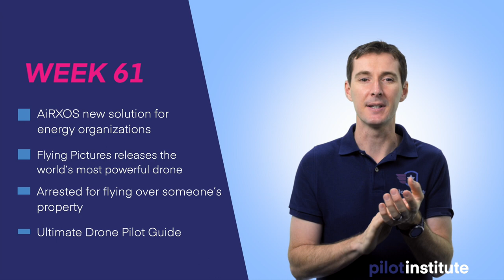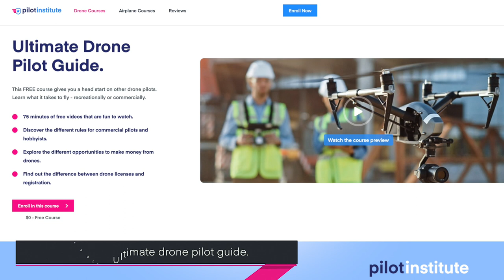Drone News: AiRXOS solution. Largest Cinema Drone. Arrested for flying drones. Pilot Institute News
This week in Drone News: AiRXOS releases new all-in-one solution for energy organization. UK-based Flying Picture releases the mother of all cinematography drones with the world's most powerful cinema drone. We will discuss James Benson's arrest in Louisiana and the story behind what could be a precedent against drone pilots. And finally a Pilot Institute update with a new free course, with our Ultimate Drone Pilot Guide

AiRXOS new solution : 00:51
Flying Pictures New Drone : 01:52
Arrested for Flying over someone's Property : 03:37
Ultimate Drone Pilot Guide : 06:48

AirXOS new solution for energy organizations
AiRXOS, a Unmanned Traffic Management (UTM) provider, released a new package solution for energy companies that use drones.
The platform offers an ecosystem for planning, scheduling, operational and monitoring capabilities.
It is based on their Air Mobility Platform, which is cloud-based and integrates all the applications.

Flying Pictures Releases new drone
Flying Pictures, a UK based aerial filming company, released what they claim to be the world’s most powerful drone for cinematography.
243 lbs maximum takeoff weight with a max payload of 132 lbs
Quadcopter with dual motors on each leg.
Payload can be added on top or at the bottom.

Arrested for flying over someone’s property
Here’s the story of James Benson
2 years ago, James flew his drone in his neighborhood
He flew over his neighbor’s property around 400 feet
Neighbor complains and gets him arrested, said he was conducting surveillance.
Goes to trial for 3 days, judge looks at evidence, which shows the camera was pointed down during the flight.
"Expert” says that even at 400 feet, you can zoom in with enough detail to surveil.
James gets sentenced two years probation and can’t own a drone for two years.
Why? Because Louisiana says you can be charged with trespassing if you’re conducting surveillance.
He’s now taking this to the Louisiana Supreme Court.

Pilot Institute Update
New free course: ultimate drone pilot guide. 1 hour of explanations about what it takes to become a drone pilot.
Flying for fun vs flying commercially
Steps to become a commercial drone pilot
Tons of answers to questions we get asked daily
Opportunities available for drone pilots
A drone guide for commercial pilots.
5000 followers